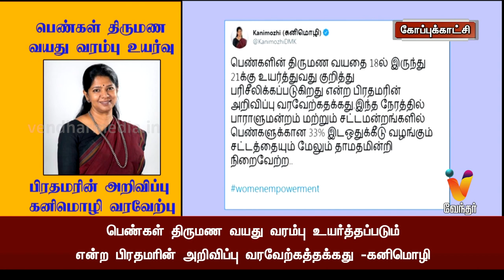பெண்கள் திருமண வயது வரம்பு உயர்வு பிரதமரின் அறிவிப்பு கனிமொழி வரவேற்பு